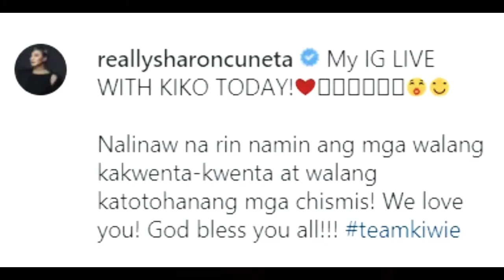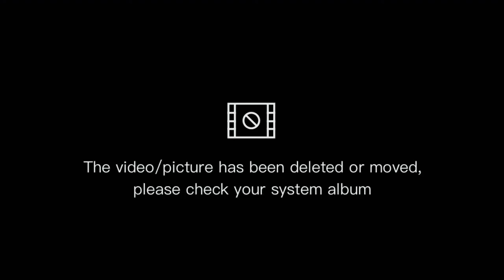Sharon Cuneta reveals reason for flying to US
Source: Instagram (reallysharoncuneta)